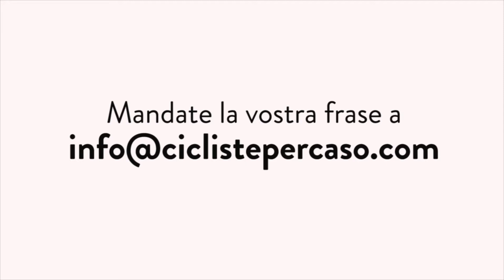MILANO LONDRA 3 / ATTRAVERSO LA SVIZZERA FINO A BASILEA